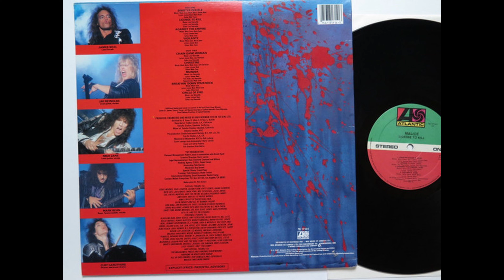A2 License To Kill - Malice – License To Kill 1987 Original Vinyl Album Rip HQ Audio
A2  License To Kill
Malice – License To Kill  - Vinyl Lossless Full Album Rip High Quality Audio Canadian Pressing - HQ Full 1987 Album Playlist

catalog #:     Atlantic – 78 17141

Ripped from original vinyl record album out of my personal collection in high quality lossless format - HQ Audiophile RIP - Not a Remaster! 96000Hz/32 bit float rip, lossless encoding prior to upload

A1  Sinister Double 4:38
A2  License To Kill 3:57
A3  Against The Empire 4:28
A4  Vigilante 5:08
B1  Chain Gang Woman 4:16
B2  Christine 4:40
B3  Murder 4:25
B4  Breathin' Down Your Neck 3:29
B5  Circle Of Fire 4:05